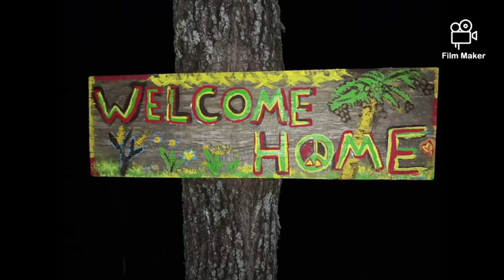Visit Camp Reggae